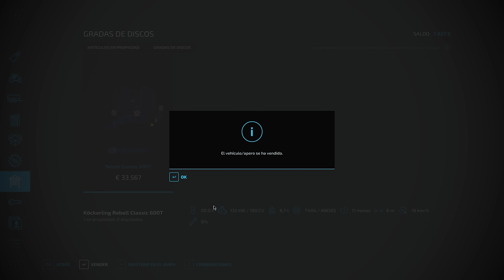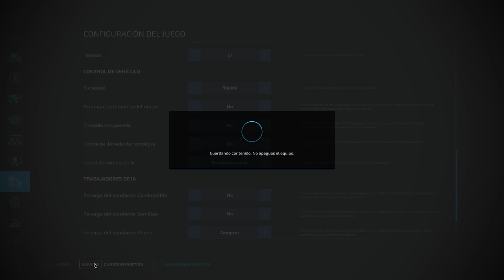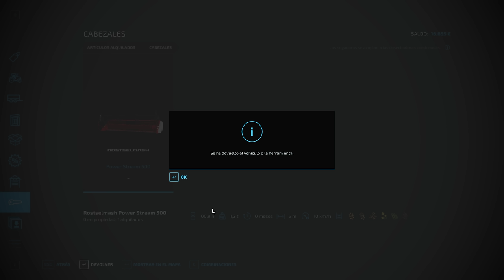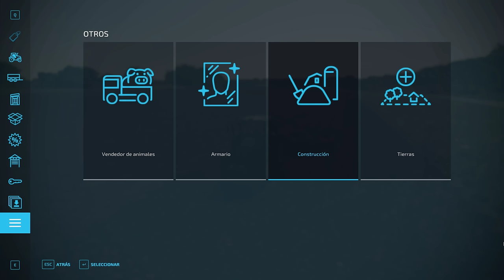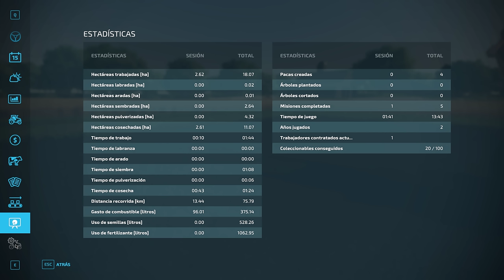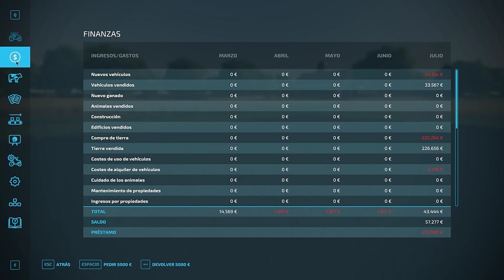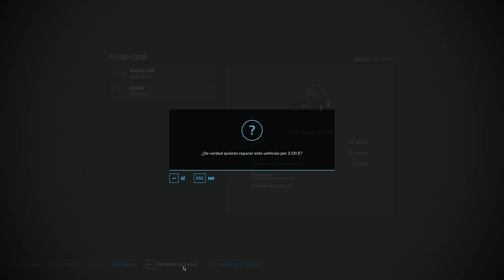Primera Cosecha De Colza y Me Cambio Al Nuevo Terreno | #3 Farming Simulator 22